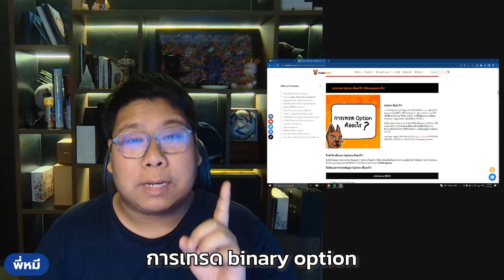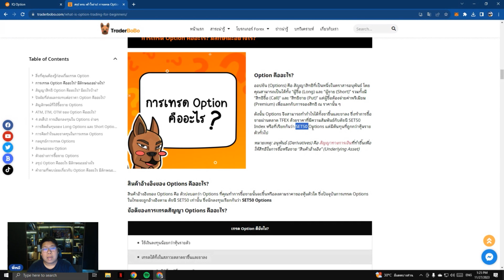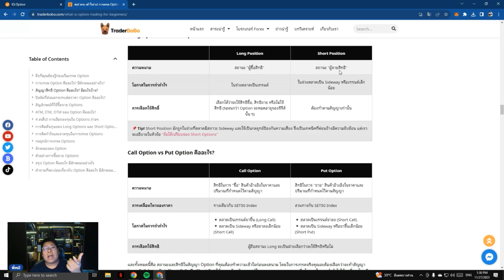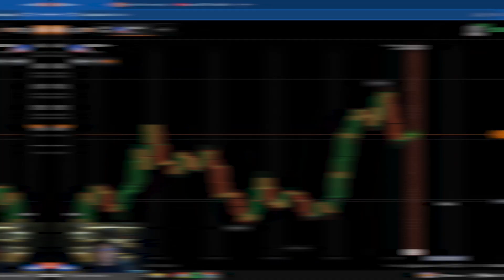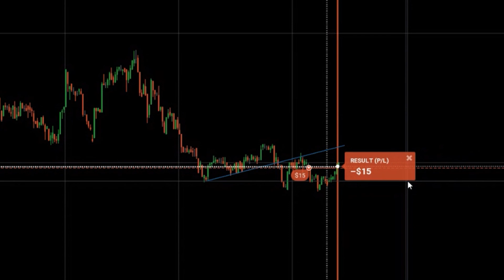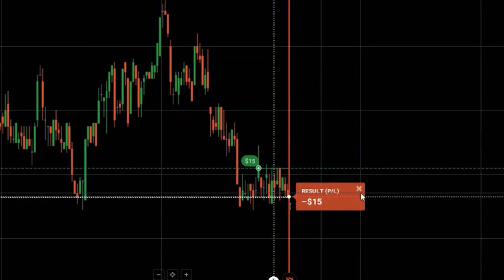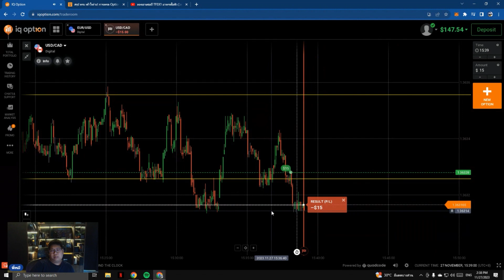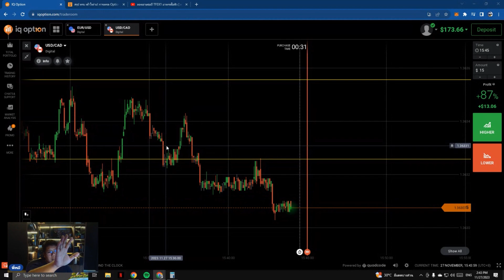พี่หมีสอน : การเทรด Binary Options คืออะไร? การพนันหรือเก็งกำไร!? ไปดู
วันนี้พี่หมีมี Code จากทาง IQ Option มาแจก “PROMO5” สำหรับเทรดเดอร์ที่ลงทะเบียนใหม่

ดูรายละเอียดเพิ่มเติมสำหรับ IQ Option ได้ที่ลิ้งค์นี้เลย

⚠️ คำเตือน: การลงทุนมีความเสี่ยงผู้ลงทุนควรศึกษาก่อนลงทุนทุกครั้ง

 วิดีโอทั้งหมดเป็นเพียงความคิดเห็นส่วนบุคคล โปรดใช้วิจารณญาณในการรับชม และ หาความรู้จากแหล่งอื่นตัดสินใจ วิดีโอนี้ไม่ได้เป็นคำแนะนำทางด้านการเงินหรือการลงทุน

สมัคร OKX ลิ้งค์พี่หมีที่นี่🚀
ส่วนลดค่าธรรมเนียมสูงสุด 20% ถูกกว่า Binance ประมาณ 20-30%
กิจกรรมการเทรดและรางวัล Airdrop เพียบ